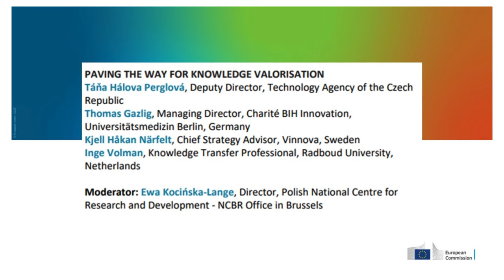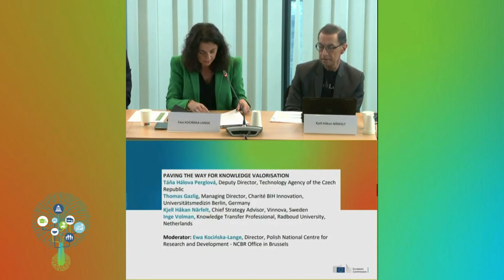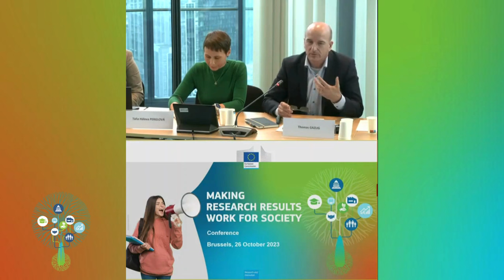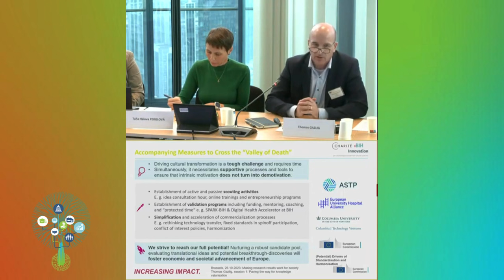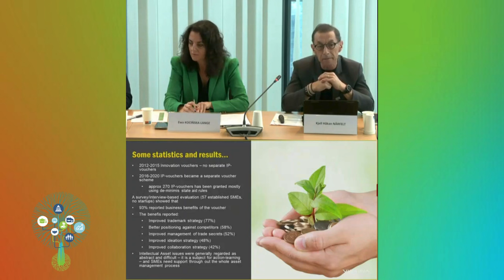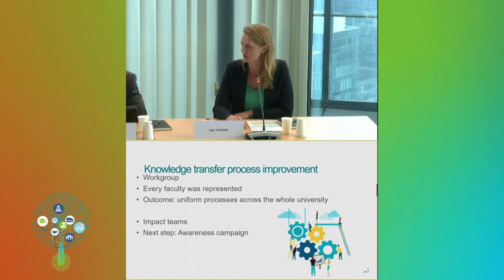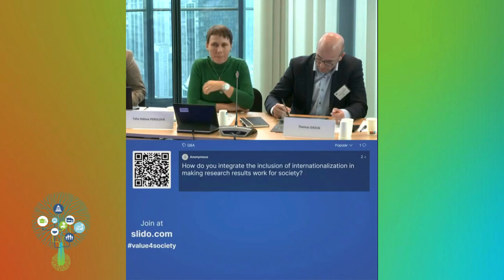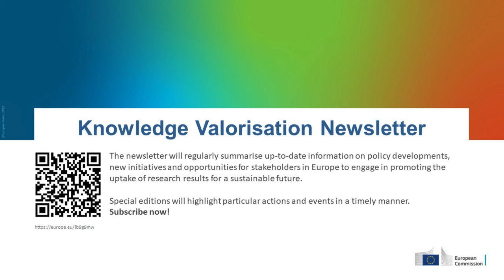Paving the way for knowledge valorisation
A panel discussion centered around national best practices and stakeholder initiatives supporting a new mindset in the R&I ecosystem based on the Guiding principles for knowledge valorisation

Speakers:
Táňa Hálova Perglová, Deputy Director, Technology Agency of the Czech Republic
Thomas Gazlig, Managing Director, Charité BIH Innovation, Universitätsmedizin Berlin, Germany
Kjell Håkan Närfelt, Chief Strategy Advisor, Vinnova, Sweden
Inge Volman, Knowledge Transfer Professional, Radboud University, Netherlands
Moderator: Ewa Kocińska-Lange, Director, Polish National Centre for Research and Development - NCBR Office in Brussels